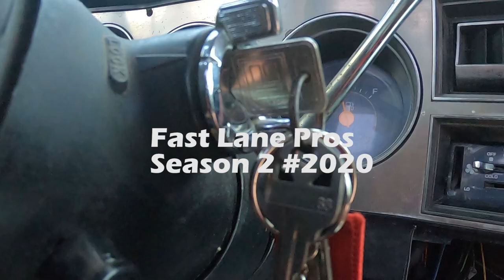Buying our mechanic a 7.3 litre turbo diesel obs Ford F-250 4x4. A gift he has always wanted!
Buying our mechanic a 7.3 litre diesel obs Ford F-250 4x4. A gift he has always wanted!

We are really stoked about bieng blessed enough to make my cousins dream come true. He always wanted a truck like this after his ex took his old one away!